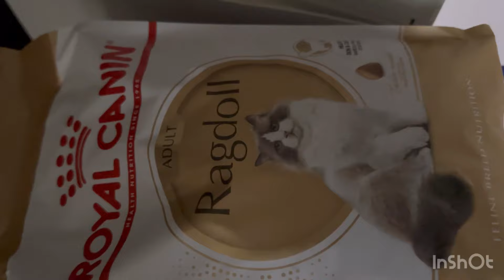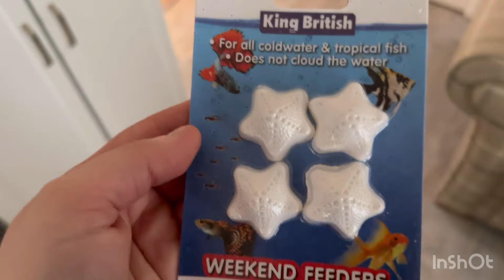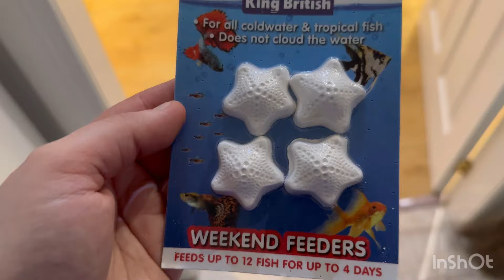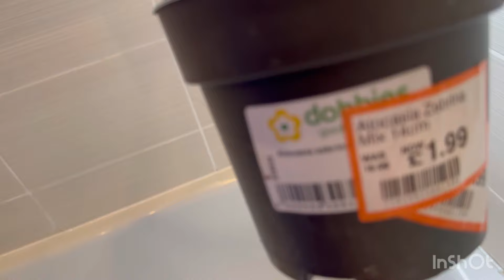🐿️👋ULTIMO GIORNO MALINCONICO IN SCOZIA🥺🏴󠁧󠁢󠁳󠁣󠁴󠁿Torniamo in Italia🇮🇹Finalmente ferie!🏖️